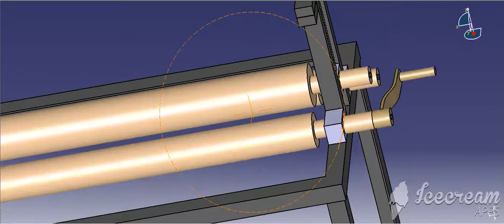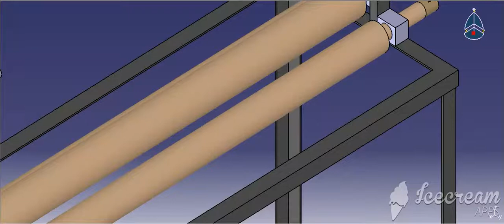Sheet bending machine